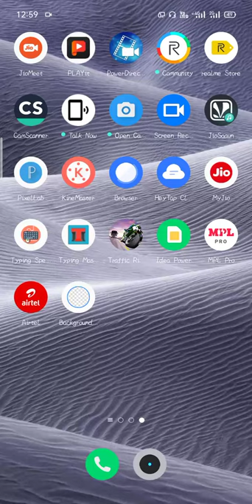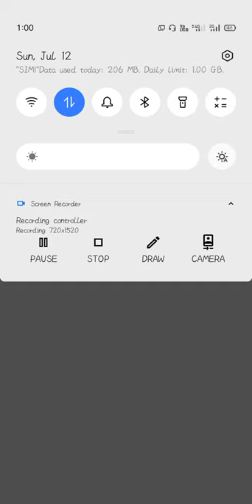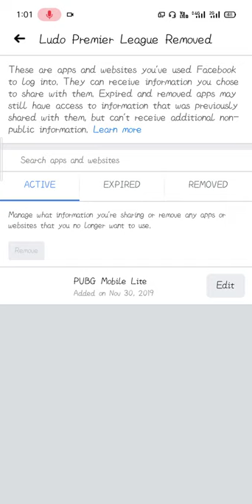How to remove app with Facebook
Hiu friends
Aaj me batane bala hu ki Facebook se app log in kiye hi wo kese remove kr